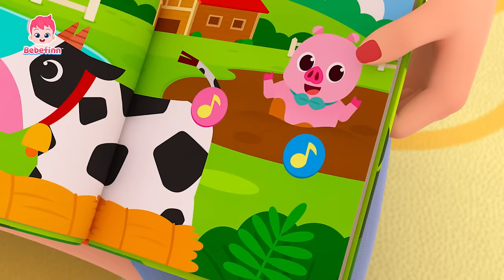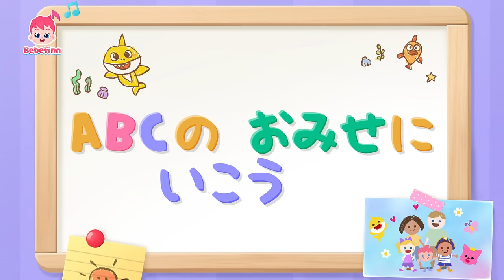ハロウィンがきたよ！ハッピーハロウィン🎃 | 子ども向けハロウィン曲＆人気メドレー | 子どもの歌 | べべフィン Bebefinn - 子どもの歌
00:00:09 ハロウィン　パーティー
00:03:07 あめ　あめ　あっちいけ！
00:06:17 ベイビーシャーク
00:09:12 いない　いない　ばあ
00:12:18 ハロウィン　パーティー
00:15:17 かくれんぼしよう
00:18:23 おはようの　うた
00:21:26 どうぶつの　こえ　なにかな？
00:24:37 ABCの　おみせに　いこう
00:27:41 ハロウィン　パーティー

🎶 ‘ハロウィン　パーティー‘ 歌詞
ハロウィンが　きたよ！
イェイ！
ハロウィン　パーティを
はじめよう！

トリック　オア　トリート！
だれかな？
ぼくは　ベイビーシャーク
ドゥ　ドゥ　ドゥドゥドゥー！

パーティーへ　ようこそ！
キャンディー　どうぞ
ハッピー　ハロウィン！

トゥ　ルル　ルル
かわいい
トゥ　ルル　ルル
サメだぞ
トゥ　ルル　ルル

だれかな？
わたしは　ユニコーン
キラキラ　キラキラ！

クッキー　どうぞ
ユニコーン　ユニコーン！

あか 　オレンジ　きいろ
キラキラ！
みどり　あお　むらさき

だれかな？
ぼくは　かいぞく
すすめ！

チョコレート　どうぞ
かいぞく　かいぞく！

ヨーホー！
すすめ！

だれかな？
ティラノサウルス
ガオー！

ガオー！
ガオー！
ガオー！

ガオー！

だれかな？
わたしは　まじょよ

グミを　どうぞ
まじょ　まじょ！

ララララ
ララララ
ララララ